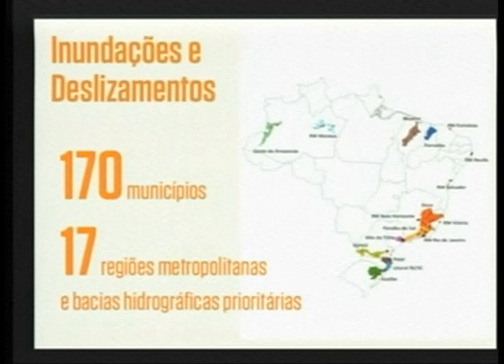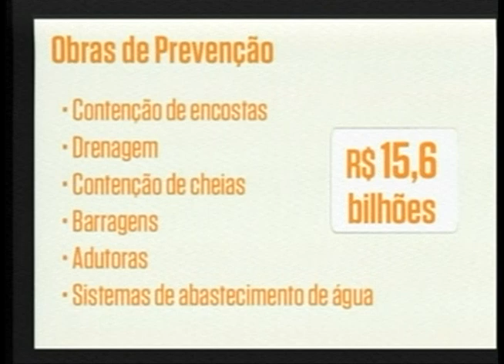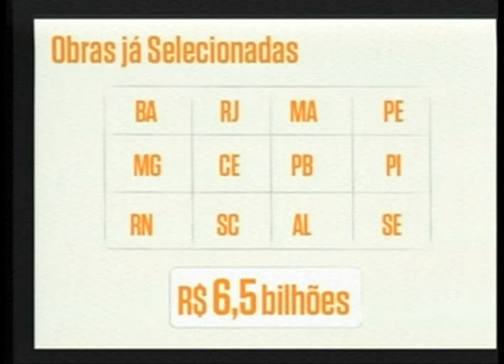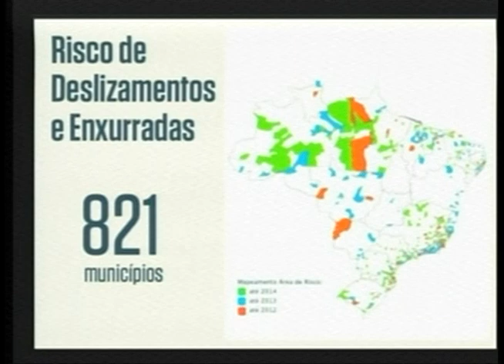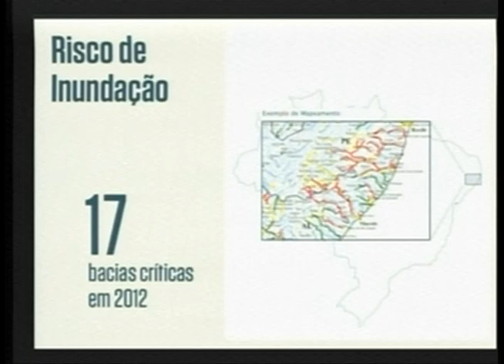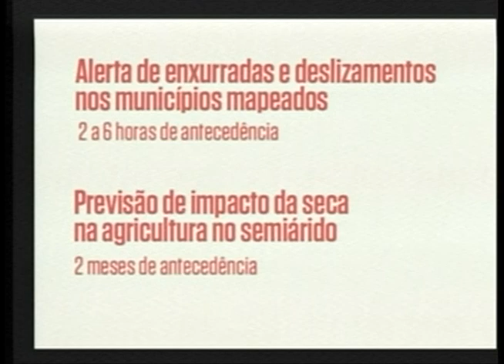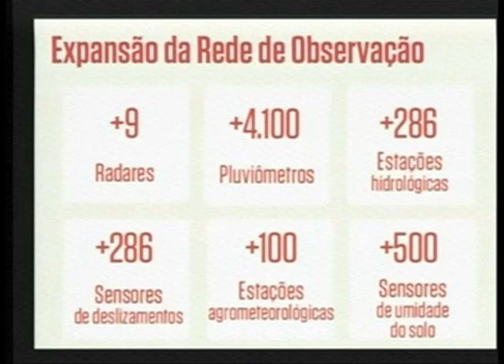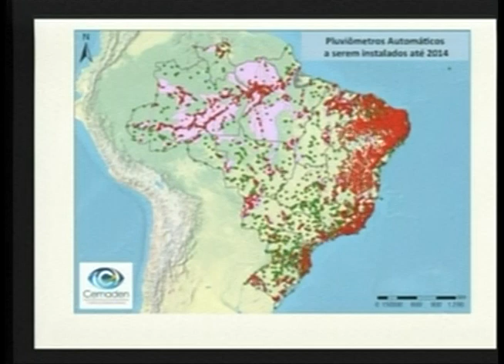Lançamento do Plano Nacional de Gestão de Riscos e Respostas a Desastres Naturais - Parte 1/2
ATIVIDADES DA PRESIDENTA - 08.08.12: A presidenta Dilma Rousseff participou nesta quarta-feira (8), em Brasília, do lançamento do Plano Nacional de Gestão de Riscos e Respostas a Desastres Naturais. Serão investidos mais de R$ 15 bilhões em obras de infraestrutura como drenagens e contenções de encostas nas regiões prioritárias. Também está previsto o mapeamento, até 2014, de 821 municípios onde podem ocorrer deslizamentos e enxurradas. A presidenta participou, ainda, da inauguração das novas instalações do Centro Nacional de Gerenciamento de Riscos e Desastres. Por meio de um sistema informatizado, o Cenad tem o objetivo monitorar as áreas de risco.